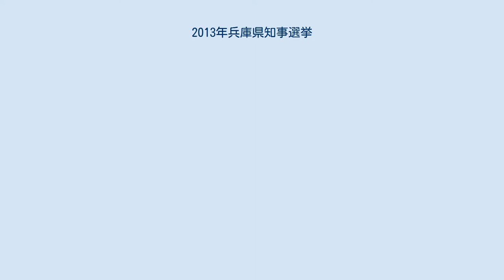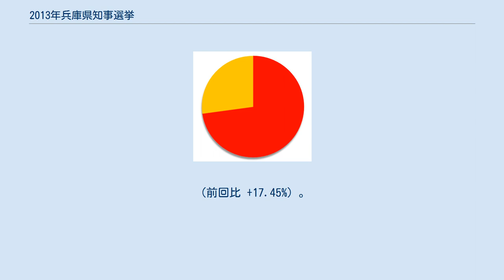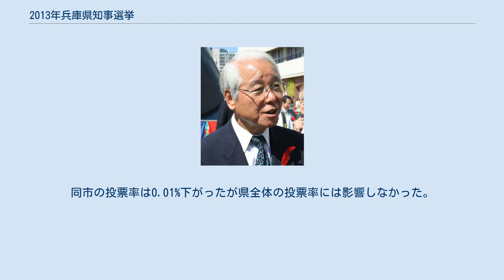2013年兵庫県知事選挙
2013年兵庫県知事選挙（2013ねんひょうごけんちじせんきょ）は、2013年（平成25年）7月21日に投開票が行われた兵庫県知事を選出するための選挙。
 現職の井戸敏三の任期満了に伴う知事選挙。
現職の井戸が4期目を目指し無所属で立候補したのに対し、共産党が推薦する田中耕太郎が前回の知事選に続いて立候補し、前回と同じ顔触れによる一騎討ちとなった。
主な争点には、4期目を目指す井戸の多選の是非や県財政改革、災害対策など。
尚、同日には国政選挙である第23回参議院議員通常選挙も執行された。
 現職の井戸には政権与党である自民党、その自民党と連立政権を組む公明党や野党である民主党、更には社民党からの支援もあり、結果的に各党が井戸に相乗りする構図となった。
公明党と社民党は党本部単位で推薦する一方で、自民党と民主党は4選以上を目指す首長に対して党本部単位での推薦をしないという両党の内規により県本部単位での推薦に留めた。
 その中で国政選挙での躍進により存在感を示していた日本維新の会は独自候補擁立を目指した。
道州制実施を始めとした同党が進める主張を悉く現職の井戸が批判するなど同党と井戸の関係が拗れている中で、この状況を打破するために関西広域連合の会長でもある井戸への対立候補を擁立する意向であった。
しかし、伊丹・宝塚両市長選で同党公認候補が惨敗し勢いに陰りが見え始めたことや、同党共同代表の橋下徹の旧日本軍の従軍慰安婦を巡る発言などで同党支持率が低下したことなどから候補選考が難航。
これに加え、同党新人候補を同県選挙区に擁立する同日執行の参院選に集中した方が良いという声が同党内から挙がったこともあり、最終的に独自候補擁立を断念した。
 共産党は同党県委員会などが加盟する「憲法が輝く兵庫県政をつくる会」代表幹事を務める田中を前回の知事選に続いて無所属で擁立し推薦した。
この他、民主党の支持団体である連合兵庫を始め、県医師連や県市長会などの各団体が井戸に出馬要請を行い推薦した。
 あしたの兵庫に、あなたの1票を。
 2名、届け出順。
 各候補の得票率（得票数の多かった順） 投票率は53.47%で参院選とのダブル選になった影響もあり、同じ顔触れで争った前回2009年の36.02%を大きく上回った。
（前回比 +17.45%）。
尚、今回と同じ参院・県知事ダブル選だった01年と比べると今回の方が僅かに下回った（-2.74%）。
当日の有権者数は450万130人で、投票者数は240万6196人であった。
 現職の井戸は、これまでの3期12年の県政運営の実績を強調。
争点に浮上した、南海トラフ巨大地震に対する備えを始めとした災害・エネルギー対策や産業振興策などに対して、原発1基分に当たる「再生可能エネルギーの確保」や「認定こども園の倍増」など具体的な数値目標を公約に掲げ、無党派層などの浮動層の票を確実に獲得。
これに加え、支援を表明した自民・民主・公明・社民の各党の援護のもとで各党支持層の票も堅くまとめ上げ、高齢・多選批判もある中、同県知事選最高得票数で圧勝した。
 一方、共産党推薦で井戸と2度目の一騎討ちとなった田中は、井戸を支持する政権与党の自民党の政策を批判し、争点にも上がった脱原発や消費税増税反対を掲げた他、井戸県政に対しても「大企業優遇を行い庶民の生活を置き去りにしている」と評価し中小企業支援による地域活性化や中学校卒業までの医療費の無料化実施など井戸との対立軸を明確にし、現職批判票の取り込みを狙った。
更に今回から解禁されたインターネットを利用した選挙運動も積極的に展開し、知名度向上を狙ったが、現職の厚い壁には今回も及ばなかった。
 県知事選と参院選の開票作業が行われていた西宮市の投票所では、市内の投票所から報告があった投票者合計より実際の票が600票程少ないことが判明し、7月22日未明から集計をやり直すトラブルがあった。
その後、一部の投票者数を二重に数えるミスが発生したことが分かり、確定投票数と確定投票率の発表が大幅に遅れた。
だが、修正後でも50〜119票の食い違いが残り、最終的に計229票を「持ち帰り票」と見なして票数の帳尻を合わせる異例の対応となった。
この影...